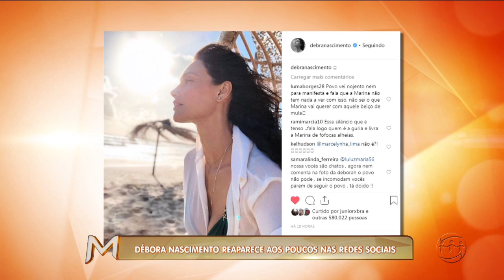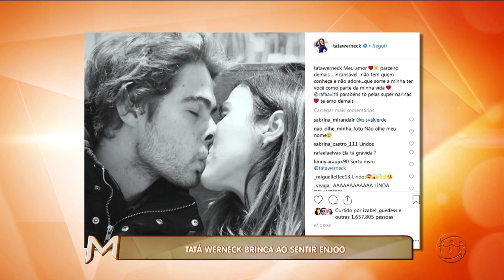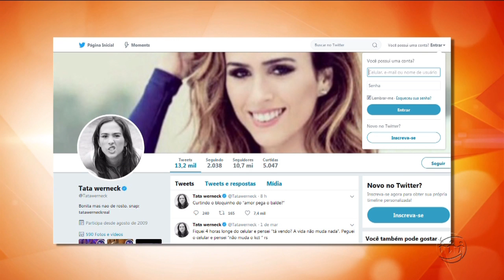MAGAZINE - 4º Bloco - 04/03/19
Assista ao quarto bloco do programa Magazine desta segunda-feira. O Magazine é exibido às 15h45 (horário Manaus) de segunda a sexta, na TV A Crítica (canal 04 | NET 514) e pelo aplicativo AcríticaPlay.